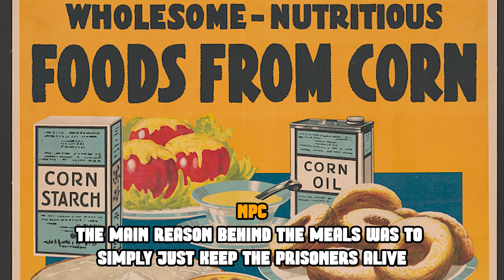RATING 100 YEARS OF PRISON LUNCHES!!!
🔴 Featured In This Episode:
🔥 ALEX :                          @Wassabi
🥭 ROI :                             @GuavaJuice    @Wassabi
Pablo (Prison Gaurd) :   @hipablo

🎬 Cast & Crew:
Best Friends: Alex Wassabi & Roi Wassabi
Production Manager: Prometheus Solon
Director: Carlos Sanchez
Director of Community: Matt Enriquez
Head of Art Department: Katherine Atkins
Lead Writer: Pablo Hernandez
Sound Engineer: Prometheus Solon
Cam Op: Matt Enriquez
Lead Editor: Joel Salindong
Production Assistant: Jansen Cole
🎥 How We Make Our Videos: